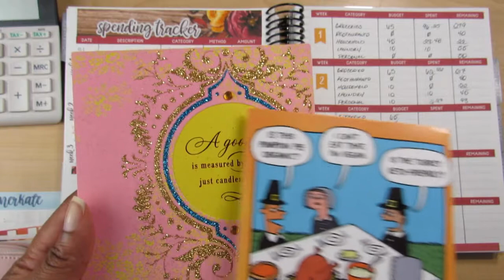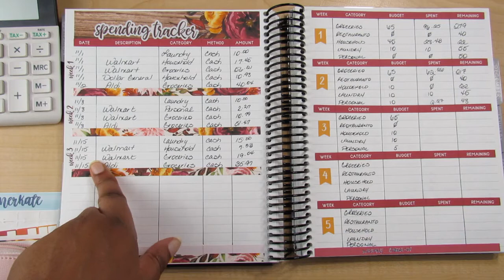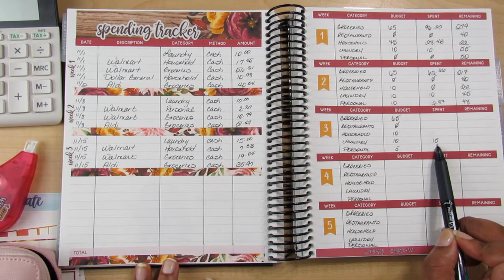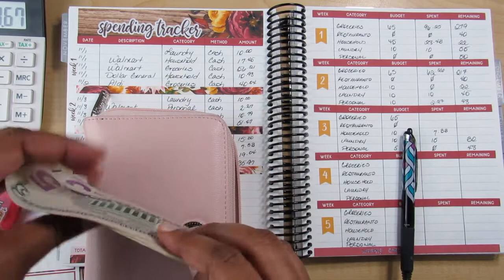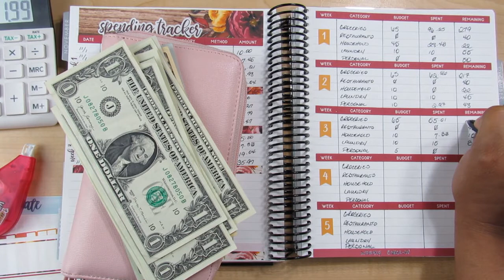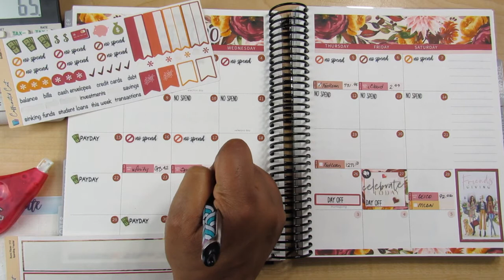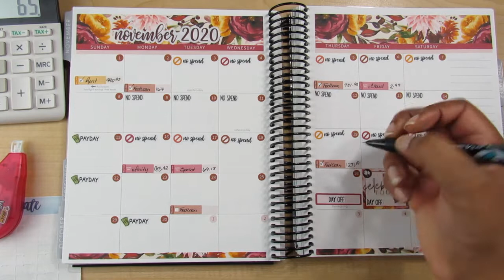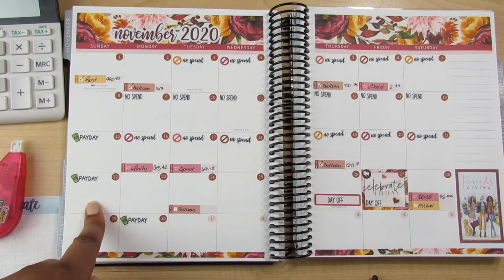Budget with Me| November 2020-Week 3 Cash Envelopes Check-in| Debt: $44,314.30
Hi y'all! I hope you all are doing super fantastic today. How was your spending? Things are looking up over here. I have to check my recipes and make sure I have everything I need to cook next week. Are you done Thanksgiving meal shopping?

Current debt: $44,314.30 (as of Nov 18th)

Referrals
Checkout 51